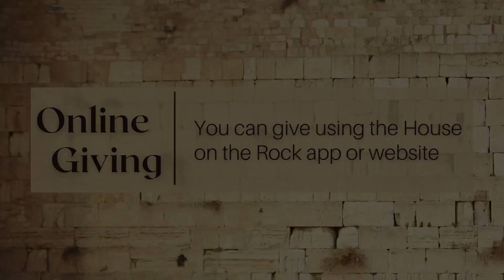House on the Rock | Sunday | 3.10.24